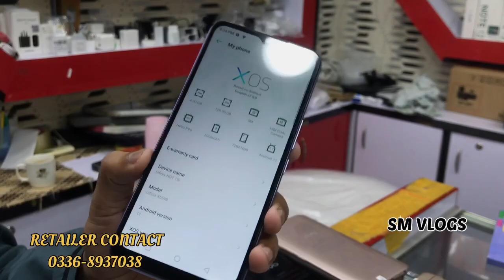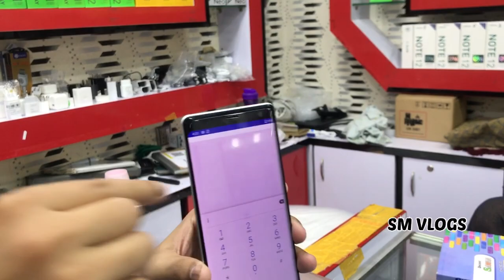Cheapest mobile phones | Samsung a30 Motorola g pure z4 infinix smart 5 Aqous r3 iPhone 7 Plus Oppo